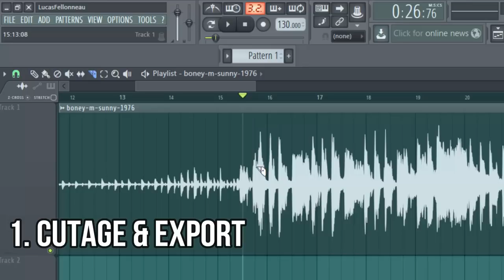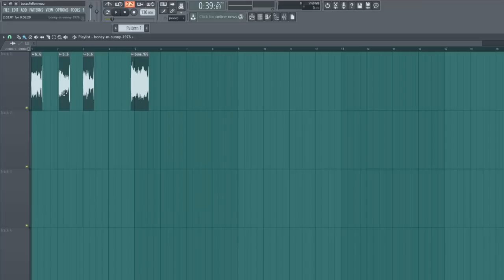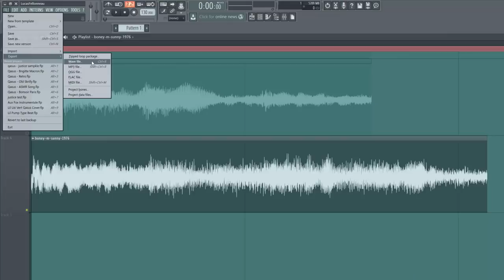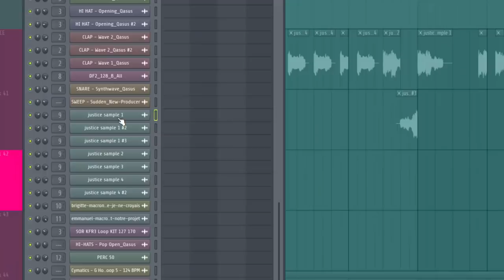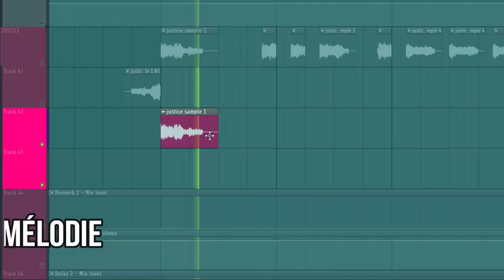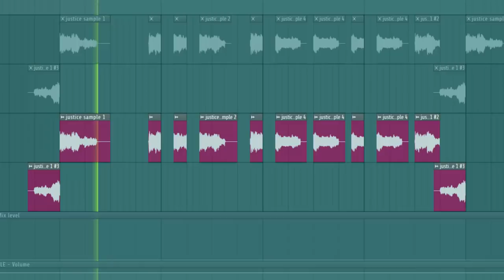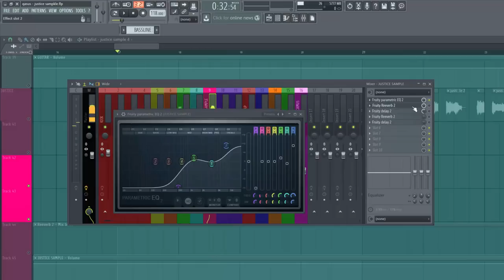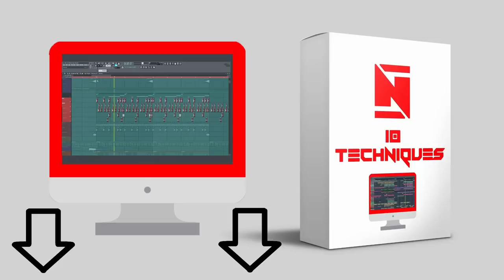Comment sampler à la JUSTICE ? 🇫🇷